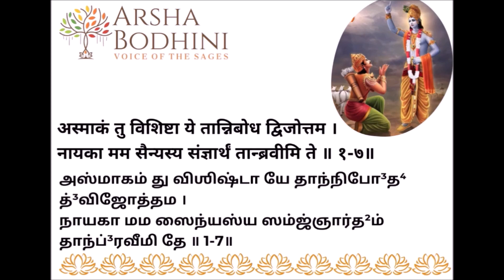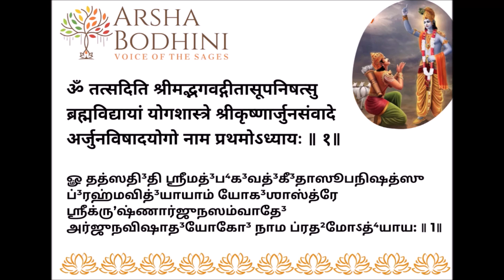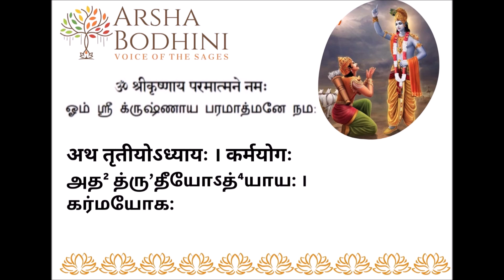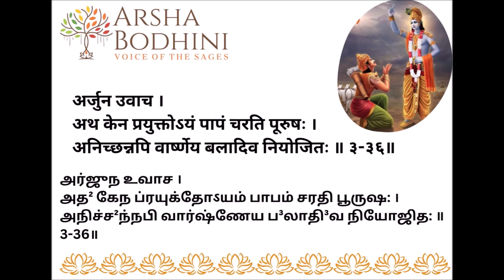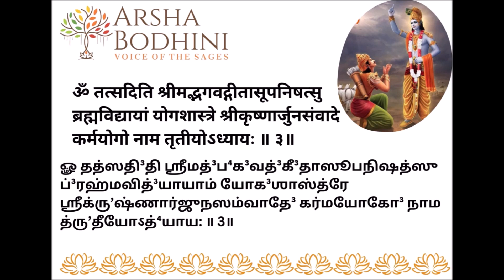Bhagavad Gita Chanting - Chapter 1, 2 and 3